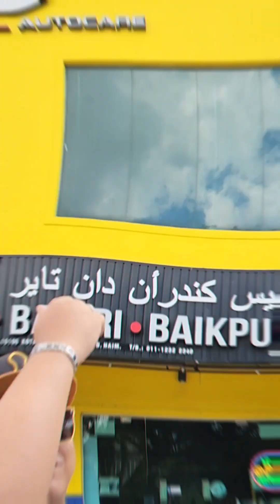Review Bengkel di Kelantan